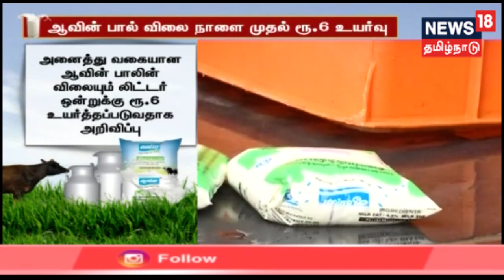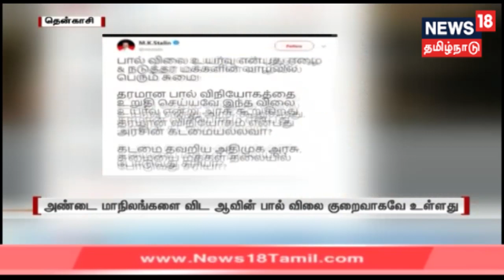ஆவின் பால் விலை நாளை முதல் 6 ரூபாய் உயர்வு | Aavin Milk Price Hike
ஆவின் பால் விலை நாளை முதல் 6 ரூபாய் உயர்வு | Aavin Milk Price Hike | AavinMilkPrice News18 Tamil Nadu Live TV | Tamil News | Tamil News Live | நியூஸ்18 தமிழ்நாடு நேரலை